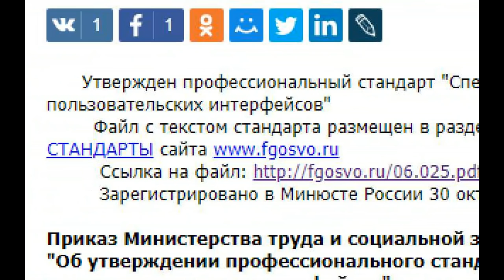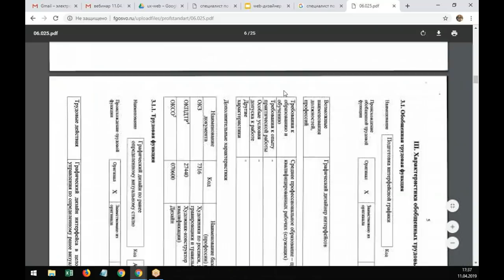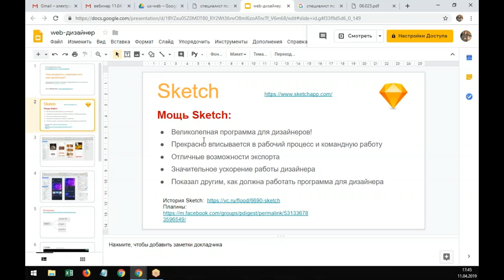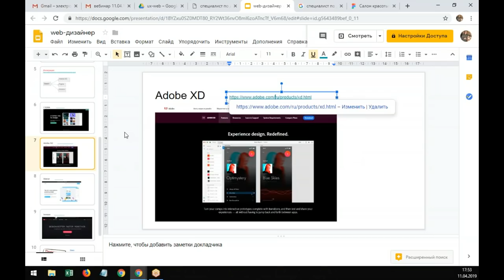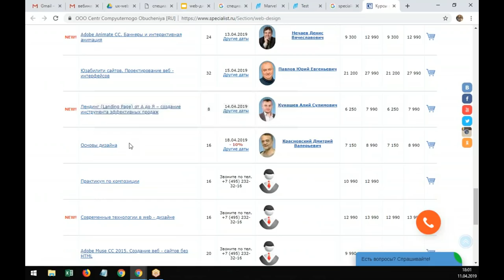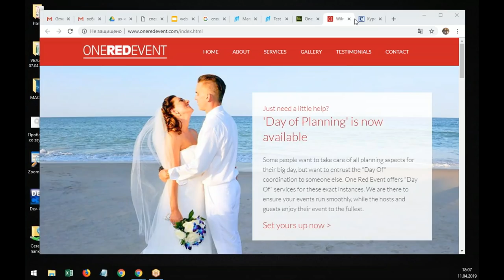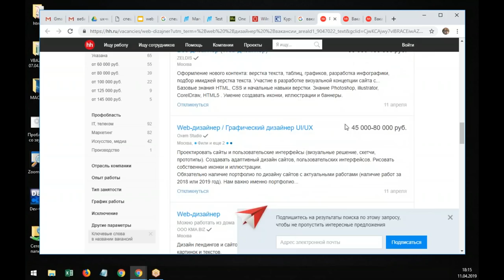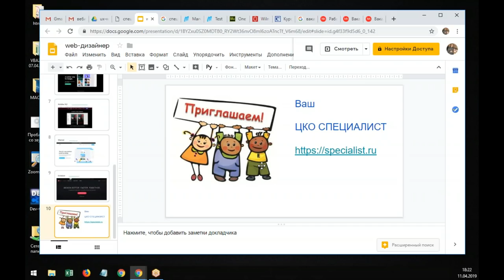Чем вооружить современного web-дизайнера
Требования к web-дизайнеру постоянно меняются. Ещё вчера было не столь важно умение рисовать от руки, а сейчас это стало конкурентным преимуществом С другой стороны, современные технологии меняют подходы к дизайну. Какие требования предъявляет работодатель сегодня, что он захочет завтра? Возможно ли это предугадать, чтобы получить конкурентное преимущество.

Об этом и многом другом пойдет речь в ходе бесплатного семинара учебного центра "Специалист" при МГТУ имени Баумана.

Приглашаем вас на курсы:
- "Веб-дизайн. Визуальное оформление и верстка сайтов"